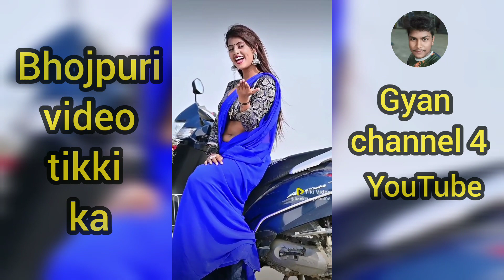tikki Video Bhojpuri 😝😋 mashhur gyanchannel4 GYANCHANNEL4🤦‍♀️🤷‍♀️🤷‍♀️🤷‍♀️🤦‍♀️💁‍♀️💁‍♀️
tikki Video Bhojpuri 😝😋 mashhur